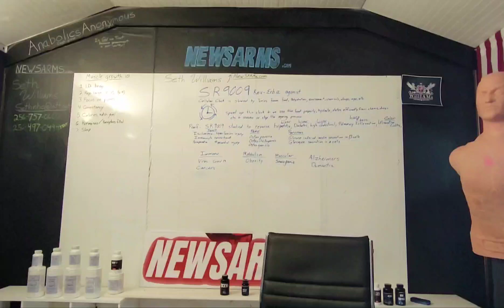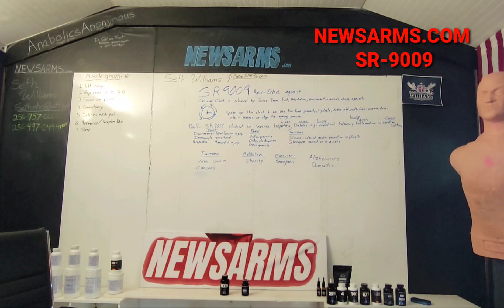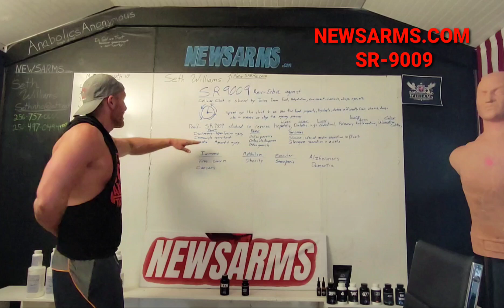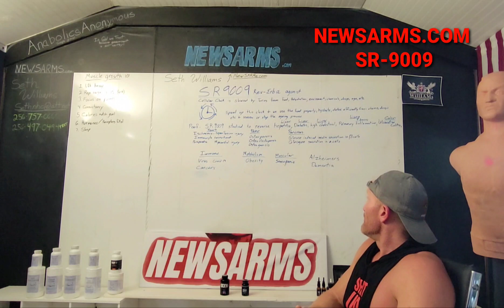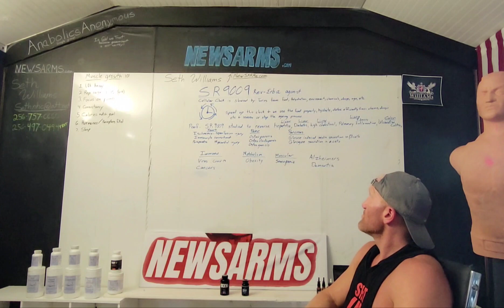SR-9009 stenabolic a Rev-Erb agonist The most versatile research chemical EVER produced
osteopenia
muscle wasting
cancer
virus
colon issues
insomnia
immune health
stamina
heart health
anxiety